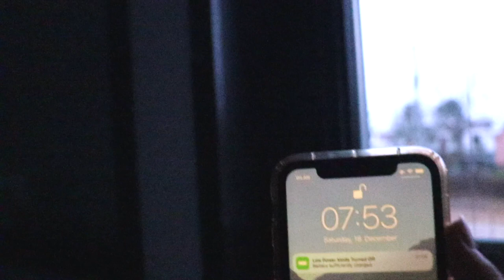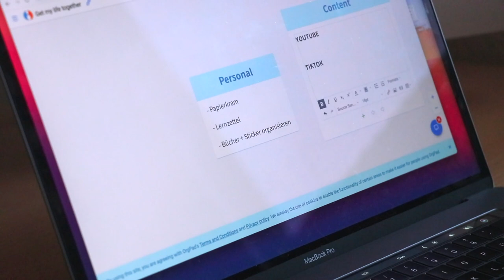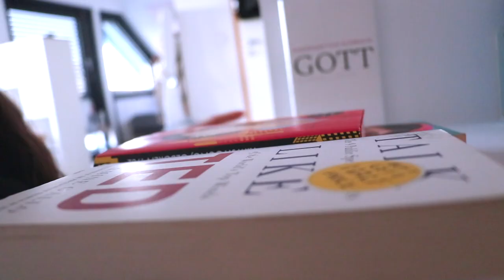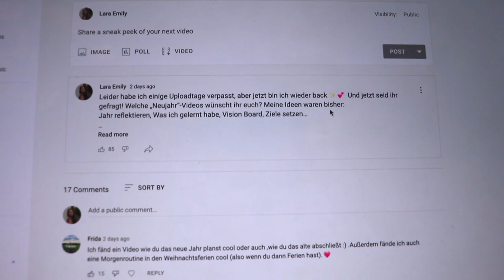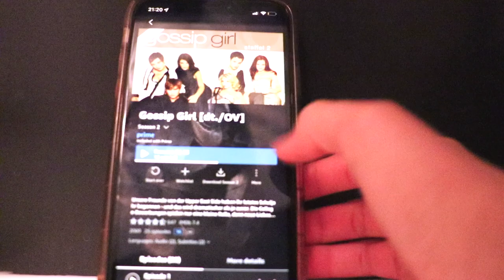GETTING MY LIFE TOGETHER | Realistischer Vlog in den Weihnachtsferien | Lara Emily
Heute gibt es einen sehr realistischen Vlog in meinen Weihnachtsferien💕 Wir planen, räumen auf und lesen alte Tagebücher 🎉 Viel Spaß beim Ansehen!

PODCAST: Gut Genug - Lara Emily